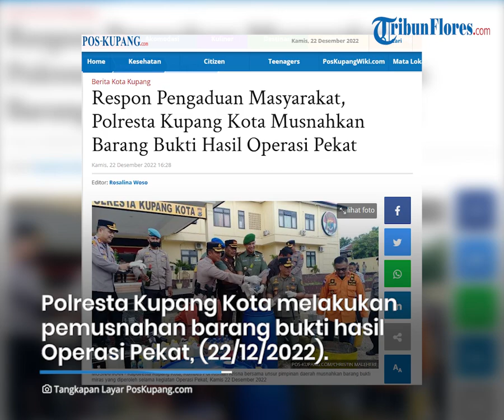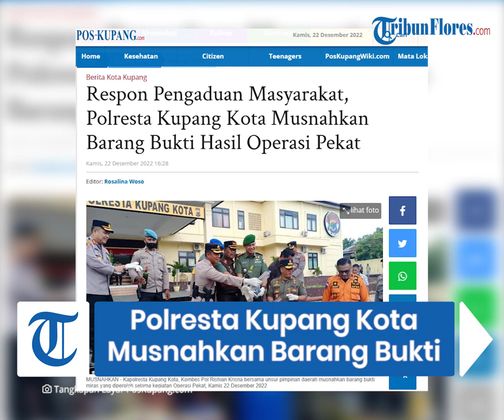Respon Pengaduan Masyarakat, Polresta Kupang Kota Musnahkan Barang Bukti Hasil Operasi Pekat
TRIBUNFLORES.COM, KUPANG - Polresta Kupang Kota melakukan pemusnahan barang bukti yang dihasilkan dari kegiatan Operasi Pekat selama dua minggu sejak 5-19 Desember 2022.

Pantauan POS-KUPANG.COM, barang bukti yang dimusnahkan antara lain Minuman keras jenis sopi dan moke berjumlah sebanyak 1.540 liter, petasan berjumlah 400 buah.

Barang bukti lainnya, makanan kadaluarsa dari beberapa produk, petasan modifikasi berbahan spritus berjumlah 25 buah, serta knalpot racing berjumlah 478 buah.

Artikel ini telah tayang di Pos-Kupang.com dengan judul Respon Pengaduan Masyarakat, Polresta Kupang Kota Musnahkan Barang Bukti Hasil Operasi Pekat,

Penulis : Christin Malehere
Editor : Rosalina Woso
VP : Ian Taopan